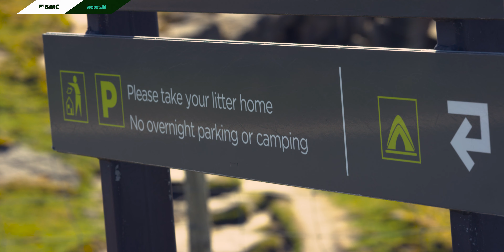Respect the Wild: Van Life with pro climber Robbie Phillips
Pro climber Robbie Phillips shows you how to live van life. A van can give you the freedom to take the comforts of home anywhere you want, putting mountains and crags literally on your doorstep. But make sure your dream isn’t someone else’s nightmare, and leave no trace when you hit the road.

Use campsites whenever available. This is the best way to minimise your impact on the environment (and you’ll probably have a more relaxed night’s sleep). Where this isn’t possible, stay low profile by avoiding residential areas, honeypot overnight spots and other vans. Some pubs allow overnight parking for customers, but check first.

Look out for signs. If there are signs asking for no overnight parking, respect them and go elsewhere.

Arrive late and leave early. Don’t stay in one spot for more than a single night.

Consider your waste. Leaving your poo outside is no longer acceptable when van camping. Either have toilet facilities on board, use public toilets or use a packable toilet kit. Dispose of toilet and grey water waste properly. Never dump it in the countryside - it can damage the environment, is unsanitary, smelly and a real eyesore.

Don’t use campfires and BBQs. These draw attention and can be highly destructive, so don’t use them away from campsites which allow them.

Be self-contained. Don’t sprawl with awnings or other equipment: keep everything in your vehicle.

Leave no trace. Take everything away with you and do your bit to remove existing litter wherever possible.

Park considerately. Parking areas are often limited, so don’t take up multiple spaces.